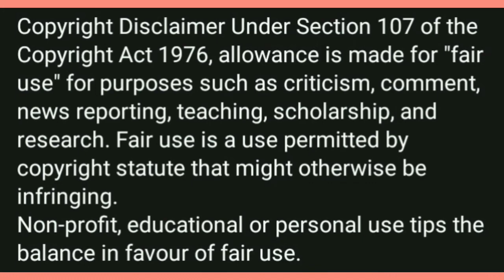Assembling Unisex Short Pants by parts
Musician: Jeff Kaale

Musician: Jeff Kaale